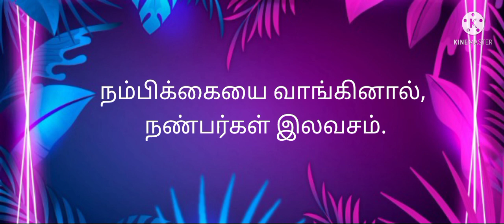வாழ்க்கை ஒரு Buy One Get One Policy Buddy.... Free Free Free #100%Free 🆓️🆓️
Welcome To Our "GOOGLE STORY" Family

Our Channel Link Only For You.

who Know One Share Change My Life...